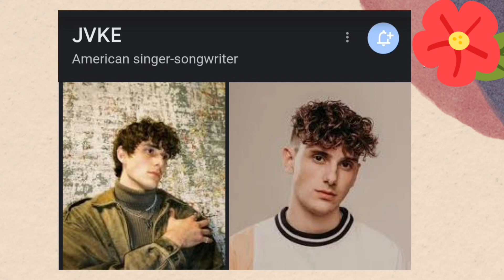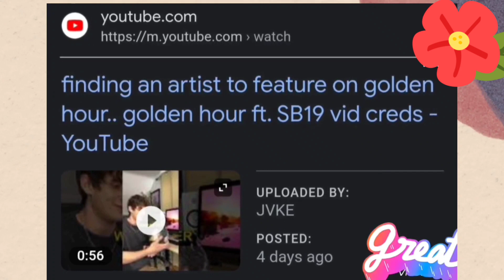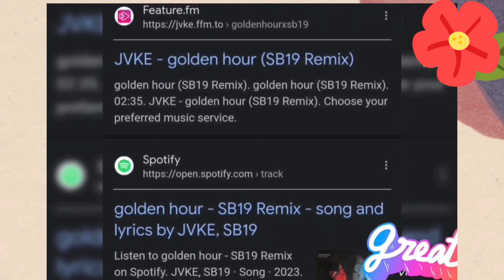SB19, Isang TALENTED PRODUCER at MALAKING TAO ay HUMANGA sa kanila..